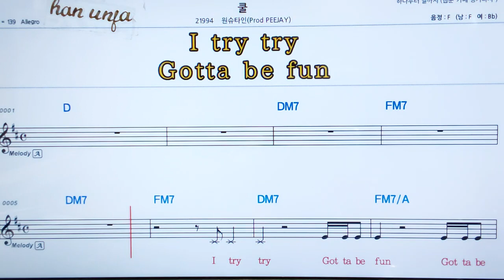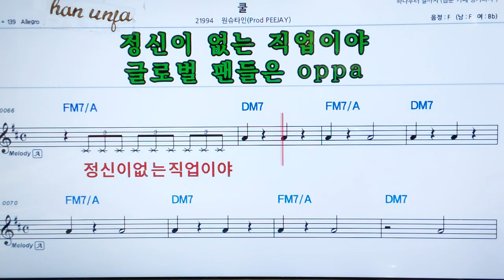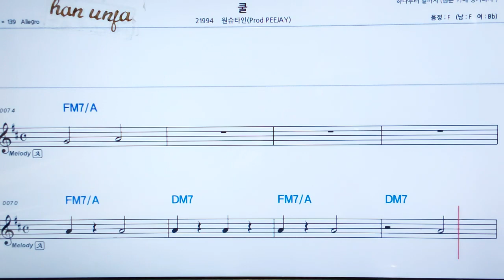💖쿨/윈스타인 👍MR,가라오케 악보 코드 가사 ,Karaoke반주